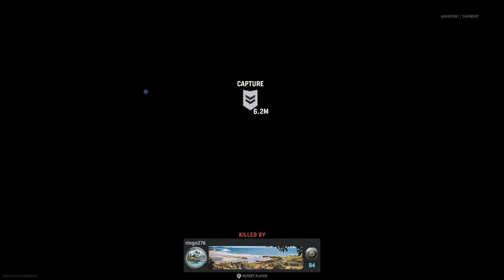COD Vanguard Game 97 no commentary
Hi, I'm Zer0Blizzard, I play a variety of games, generally first person shooters and real time strategy games. I don't record my voice and I don't provide commentary, I provide gameplay that is meant to show what a half decent player can do in the game, as well as some interesting and unique gameplay decisions. I've been doing this for over 10 years now, and I'm going to be doing this for a lot more! If you have content ideas, please message me. I generally check comments, but I only respond to the ones that I can help out with.